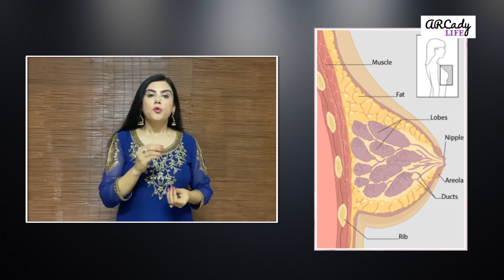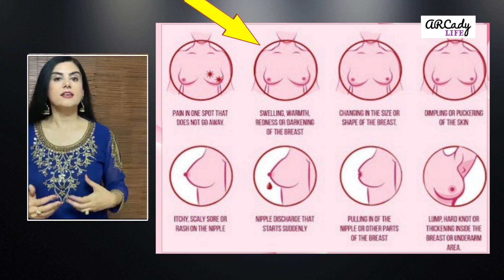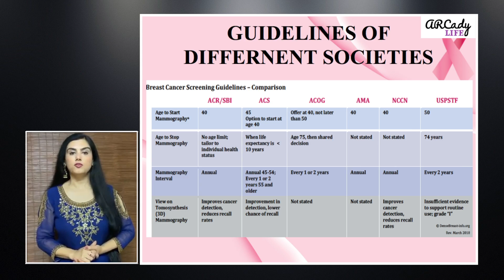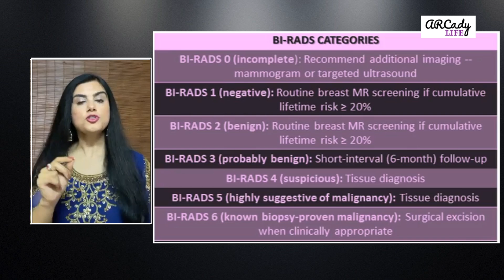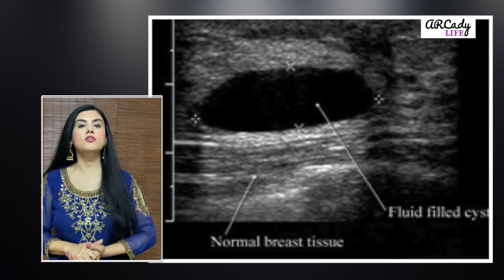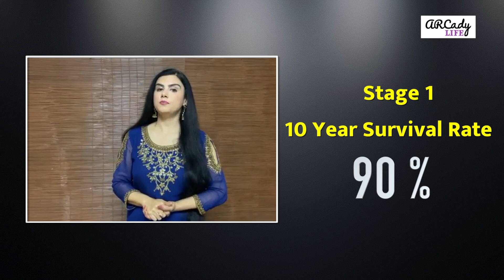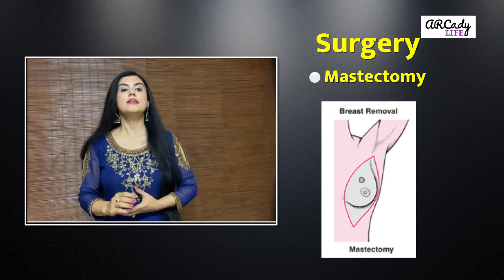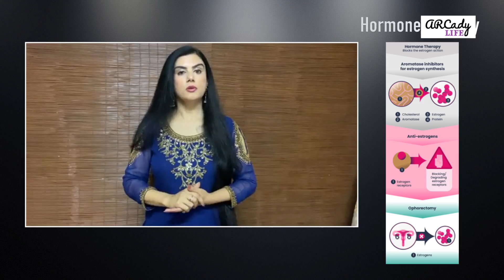Breast Cancer | Prevention, Screening, Risks, Symptoms of Breast cancer | Dr Puja Dewan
This video discusses the prevention, screening, risks and symptoms of breast cancer in details. A comprehensive video. A must watch!
Resource person: Dr Puja Dewan

DR. PUJA DEWAN
MBBS,DGO,DNB,MRCOG(UK),FRCOG(UK),PhD
DHA,DMLS,MRM(UK),MNAMS
FMIS,FIMSA,FICMCH,FICOG,FAM(Germany),FRSH(UK)

Specialization
Gynaecologist, Fertility (IVF) Specialist & Gynae Endoscopic Surgeon;
3D Ultrasonology, High Risk Obstetrics, Preventive Oncology

Stay healthy!